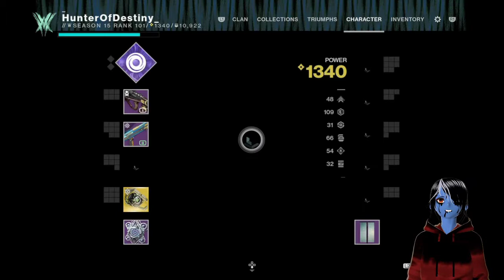Season Of The Lost Story Week 7 With Facecam/Vtuber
So This Is It For Story For Now But Don't Fret Got Festival Of The Lost Aswell As Bungie 30th Anniversary Soon Then More Seasonal Story With Mara Sov's Ritual To Try And Separate Osiris From Savathun Thanks For Dropping In Hope You Enjoy.